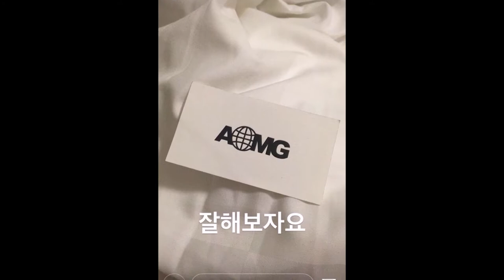HyunA’s Staff Teases A Possible Move to AOMG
She may have potentially already found a new agency.